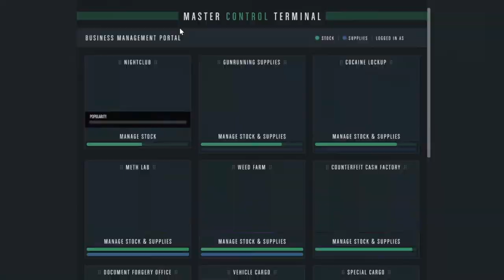Here How to unlock halloween chute bag in GTA Online!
- Completing any sell mission this week will unlock Halloween Chute Bag.
Not even ceo cargo. You can sell any business you like.